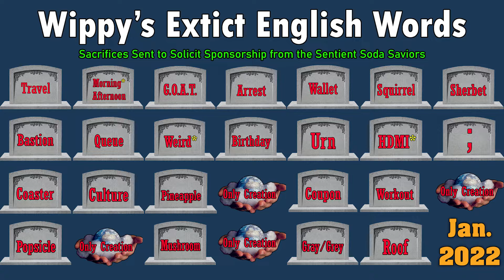Quit Biscuit - Wiplish Lesson 298 | Changing English Daily Until MTN Dew Sponsors Me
Give K a Break!
Song: November Rain
Artist: Guns N' Roses